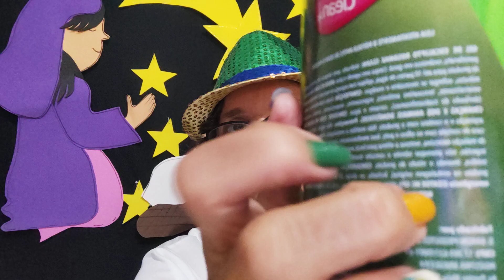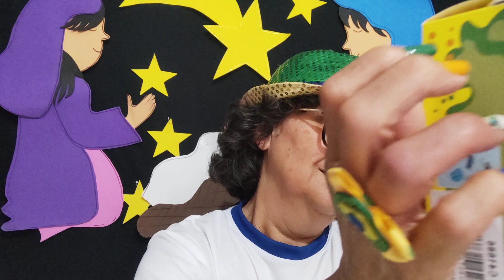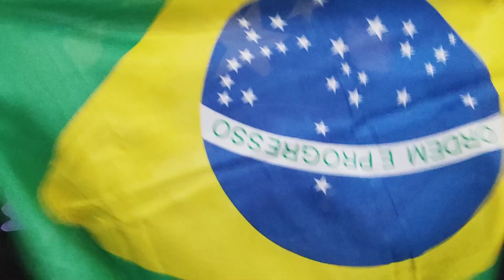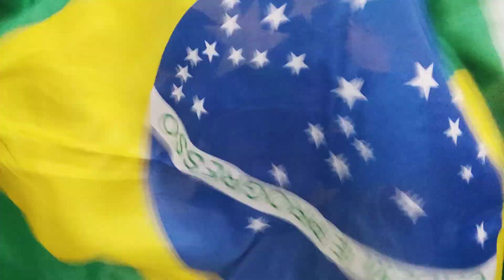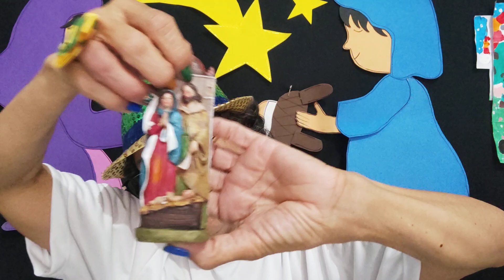ASMR COPA DO MUNDO CATAR VERDE E AMARELO💚💛💙🇧🇷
Seja membro do canal e ganhe muitos benefícios!

Esse vídeo caseirinho 🌻🌿
series Copa do mundo em Catar- Brasil 🇧🇷💚💛💙.
Séries Natalinas 🎶🎶 músicas natalinas pata ninar.